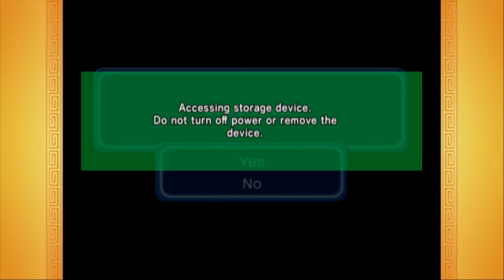Gohan Second Coming: Dragon Ball Z Budokai 3 #28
Gohan's Buu saga can branch in a few different ways. Including taking his father's place in more than one important battle. This is what could have made him truly Ultimate.